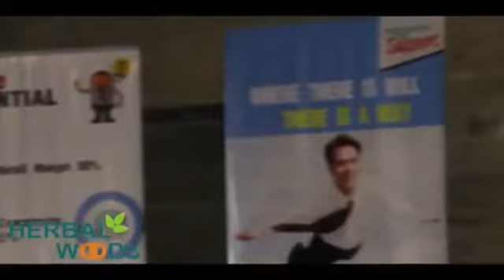Herbal Woods C.E.O Raj Chhokar